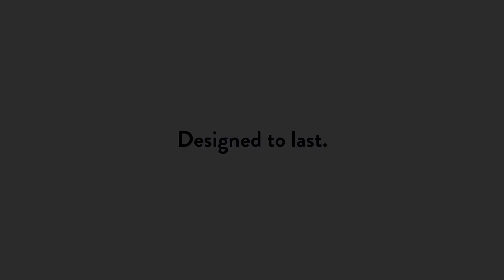Formenta: Absolut Home Åhus